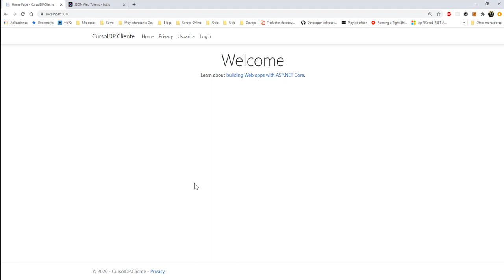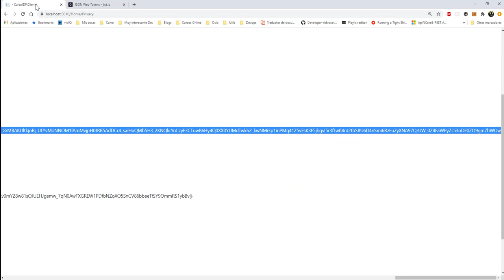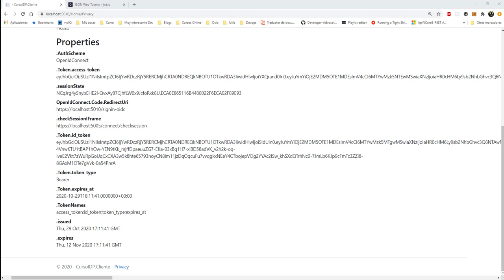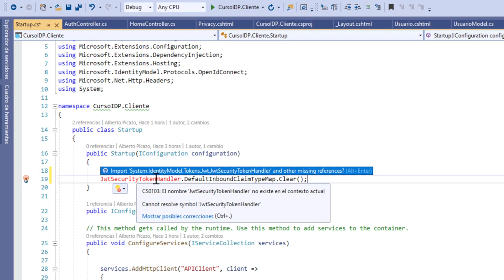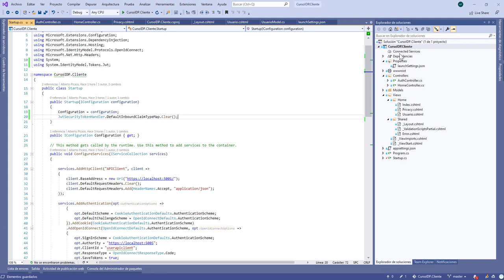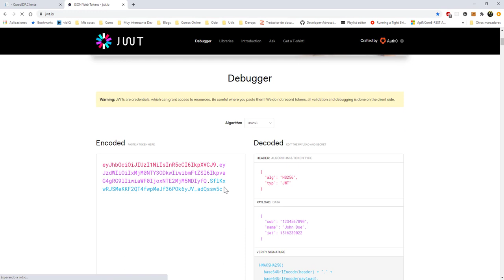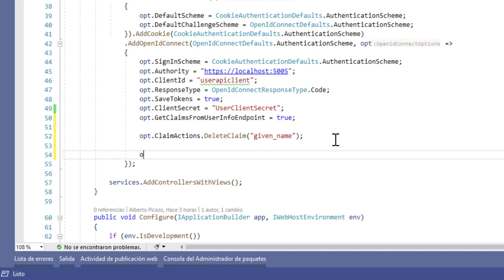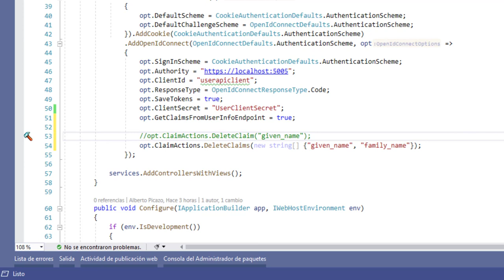Curso Seguridad ASP.Net Core - 12 - Claims (I)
En este video repasaremos cómo trabajar con claims, cómo mapear la respuesta del token a nuestro cliente, para que sea igual, eliminar claims de nuestro cliente...